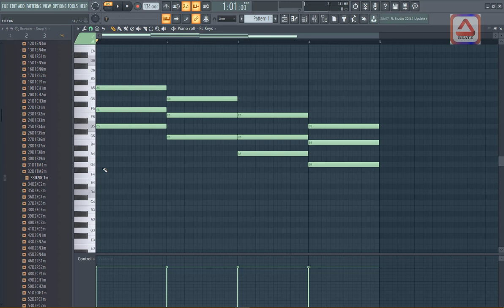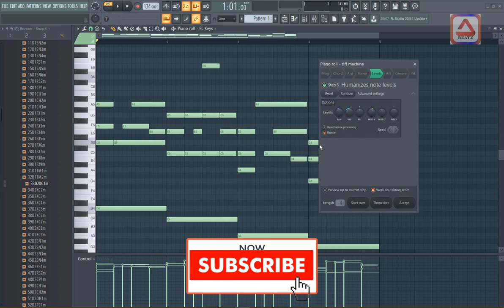MUSIC THEORY #4 jinsi ya kupiga realistic piano katika fl studio + FREE FLP FILE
Watch this fl studio tutorial . Learn how to make realistic  piano in fl studio
Katika video hii utajifunza jinsi ya kupiga realistic piano katika fl studio  pamoja na mbinu mbalimbali za kutengeneza chord na melodies kwenye fl studio